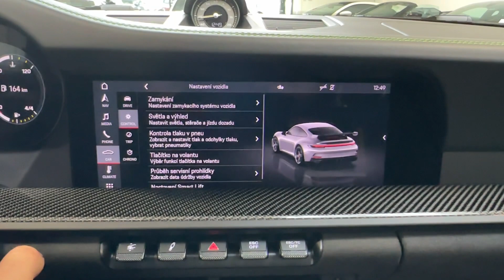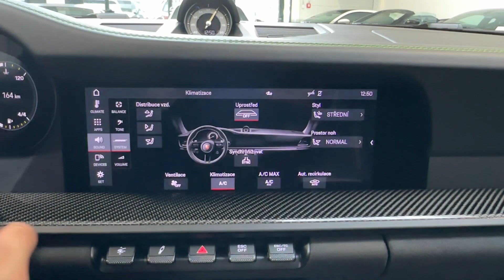Porsche 911 - GT3*PDK*LIFT*PDCC*CLUBSPORT*KW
AS231646

Výbava: Karbonový paket exteriéru od společnosti Friedrich Performance Manufaktur (Zadní spoiler, kryty zrcátek, Přední část nárazníku, Boční prahy, Zadní difuzor), Barva: Python green, 20/21palcová kola 911 GT3 v provedení Satin Black, Club sport paket s přidaným 1kg hasicím přístrojem, Porsche Ceramic Composite Brake (PCCB), Horní obložení vnějšího zrcátka v karbonu, LIFT Zvedací systém přední nápravy, Podvozek KW Var. 5 Racing vč. horního uložení, Elektronika podvozku KW, Sada vlečných ok Manthey, Kryt podlahy přední, Vedení vzduchu k brzdě levé, Upevňovací spona prahu, 7rychlostní Porsche Doppelkupplung (PDK),  Paket chrono vč. přípravy pro měření času kola, Odlehčená střecha z karbonu, Víčko palivové nádrže v exkluzivním designu, Řízení zadní nápravy se sportovním nastavením, Palivová nádrž 90 litrů, Tónované LED Matrix hlavní světlomety, včetně Porsche Dynamic Light System Plus (PDLS Plus), Zadní světla v exkluzivním designu, Označení modelu na dveřích černé, Sada dekorativních samolepek MotorSports černá, Označení modelu lakováno barvou exteriéru, Paket obložení interiéru s dekorativním prošíváním a výšivkou v kontrastní barvě Lizard green, Plně skořepinová sedadla, Automaticky stmívací vnitřní a vnější zpětná zrcátka s integrovaným dešťovým senzorem, Karbonový interiérový paket (vysoký lesk), Bezpečnostní pásy Lizard Green, Šestibodový závodní bezpečnostní pás pro sedadlo spolujezdce, Pedály a opěrka nohou z hliníku, Sluneční clony v Race-Tex, Lemy vývodů pásů v Race-Tex, Rozpoznávání dopravních značek, ParkAssist (přední a zadní) včetně couvací kamery, Designový paket osvětlení, Systém prostorového zvuku BOSE®.